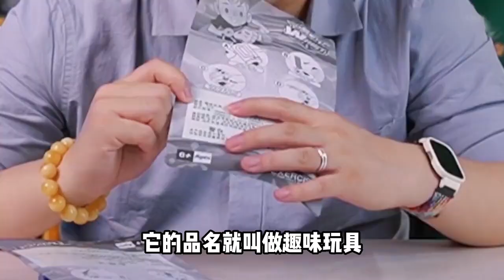【信口開盒】2023年度水槍大賞，你這個水槍絕對超過1.8焦了吧？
2023年度水槍大賞，你這個水槍絕對超過1.8焦了吧？
這些水槍都具有較強威力，小朋友推薦在成年人的監護下使用，千萬不要對著人臉部使用哦。當然也不會對著襠部，不要問我為什麼